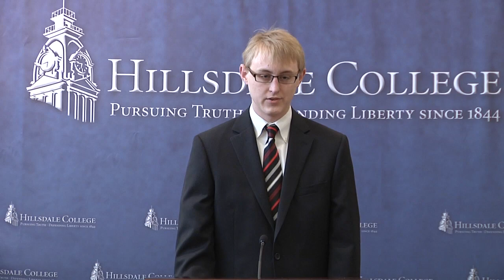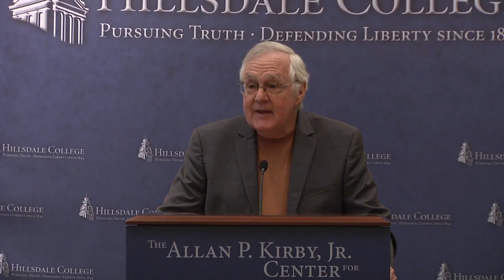The Second Amendment as an Expression of First Principles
Edward J. Erler
Professor of Political Science, California State University, San Bernadino

Hillsdale College Kirby Center, Washington, DC